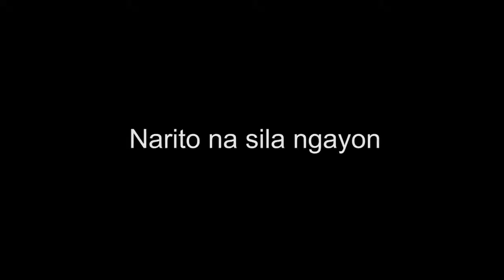Bagong Buhay. Bagong Pag-asa.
Tunay ngang may pag-asang hatid ang TESDA. Dahil sa TESDA, nabigyan ng oportunidad upang magkaroon ng bagong buhay ang ating mga former rebels at Indigenous Peoples sa Davao.

Nakatapos silang apat kasama ang 30 iba pang kapwa-IP at former rebels sa Apprenticeship Program ng TESDA Provincial Office Davao City/SUR, 16th Infantry Battalion, at GE 64 Enterprises,Inc. sa iba't-ibang construction-related skills. Sa kasalukuyan, marunong na silang magmaneho ng dump truck at backhoe at magkumpuni ng iba't-ibang bahagi ng mga sasakyan. May hanapbuhay na din ang iba sa kanila.

Panuorin natin ang kanilang kwento at alamin kung ano na ang buhay-TESDA nila ngayon.